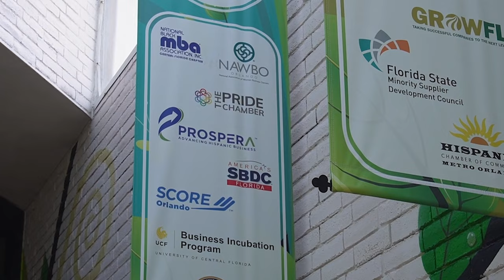The NEC Takes Off With Southwest Airlines!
Thank You, Southwest Airlines for taking off with us! ✈️ ✈️ ✈️
Southwest Airlines sponsored our Connections 2.0 event, the biggest networking event of the year for start-ups, entrepreneurs and business owners in Central Florida.

It's plane to see...your community commitment is first class!